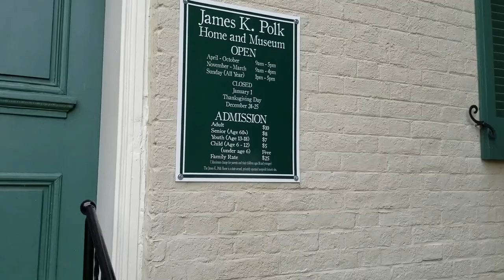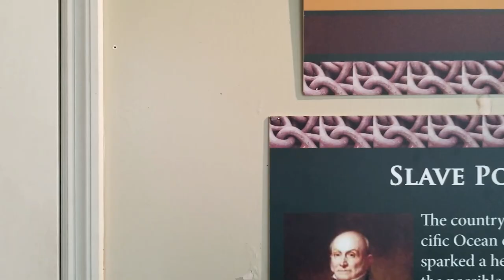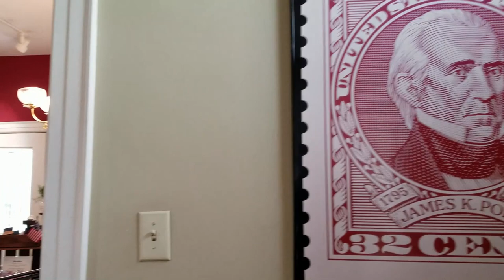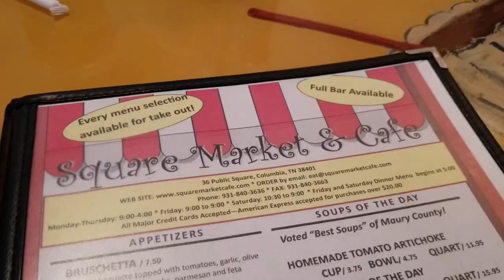COLUMBIA TN - James K. Polk Presidential Home & Museum | Truly Remarkable Life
I (Craig) took a little bit of a retreat to the country in the form of a road trip between June 23 - 28, 2017 and ended up exploring the Natchez Trace just south of Nashville, TN, I came across the home of the 11th President of the United States, James K. Polk. Much to my surprise, it was quite an interesting stop with rare and well-preserved history. The town itself wasn't overwhelmingly beautiful, but it does boast a very "Back to the Future" -like town square.

I would also recommend driving around within a few blocks of the square to find the beautiful old homes. They are very picturesque.

I was able to stop for photos and antique browsing at the square, and had lunch at the Market Square Café. It was very good, but I'd recommend something other than their signature dish -- the "Tennessee Hot Brown."  It was interesting, but the menu was so great that I left wishing I'd have tried something that wasn't swimming in alfredo sauce. Okay, so I can say I tried it ONCE.

There is just enough to do in Columbia to make an afternoon of it along your way down the Natchez Trace.

Be sure to look up the Meriwether Lewis historic sight in nearby Hohenwald, TN.

I plan to make it back someday to hit many of the old south plantations and civil war sites that are scattered along the Natchez Trace. In the meanwhile, I thought this would make a fitting Independence Day video!  Enjoy!

Truly Remarkable Life is a channel dedicated to finding your Remarkable Life through our shared experiences.  Life doesn't have to be perfect to be Truly Remarkable.  We are sharing our lives with you in the hopes that you will find the remarkable in your own, if you haven't already!  Our channel focuses on our daily life, travel, cooking, restaurant reviews, poetry & writing, and of course - our four-legged kiddos.

Truly Remarkable Life is a channel dedicated to finding your Remarkable Life through our shared experiences. We are sharing our lives with you in the hopes that you will find the remarkable in your own, if you haven't already! Our channel focuses on our daily life, travel, writing, spoken word poetry and of course - our four-legged kiddo, Krypto. -Craig & KJ

c. 2017 Truly Remarkable Media, LLC